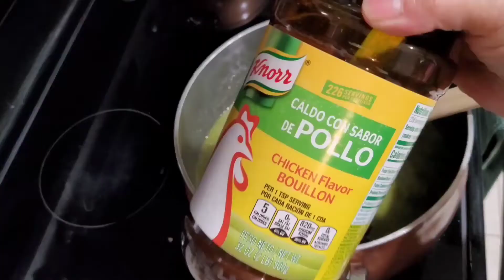Costillas de Cerdo En Salsa Verde 😋 Con Espinacas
Hola estas costillas quedan deliciosas por si se animas hacerlas el picante y las espinacas a su gusto gracias